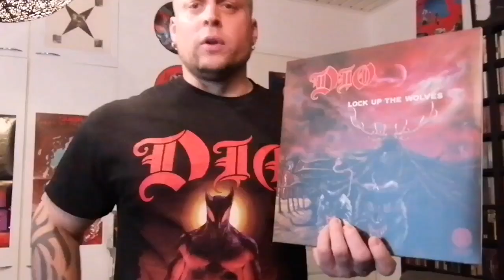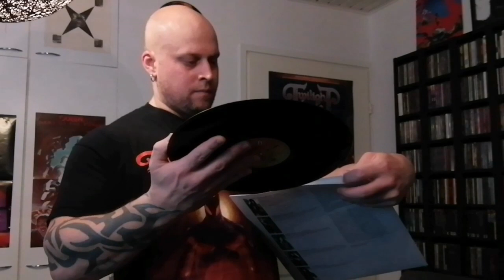Dio - Lock Up The Wolves 2lp 2021 vinyl reissue. A Wrong Record!!